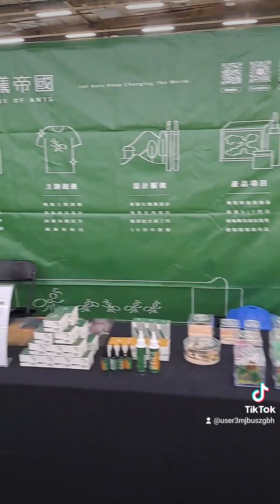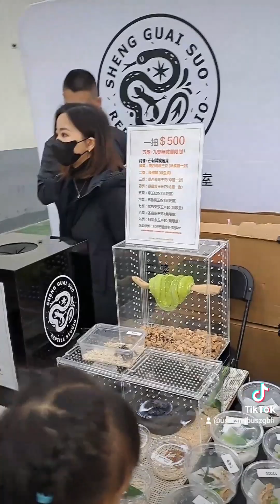2024爬蟲祭紀錄(一) 酷斯拉 兩棲爬蟲 爬蟲店 爬蟲類 爬蟲展 #